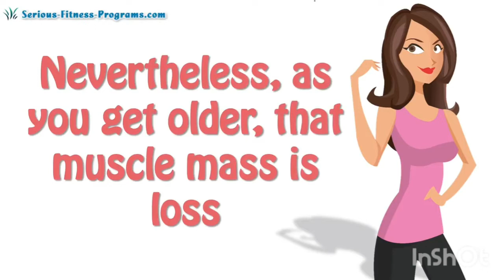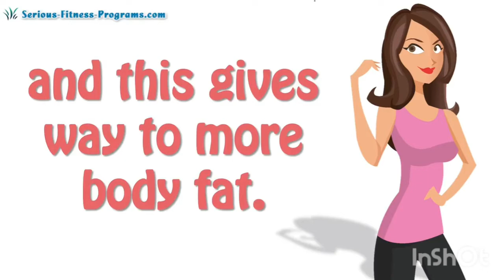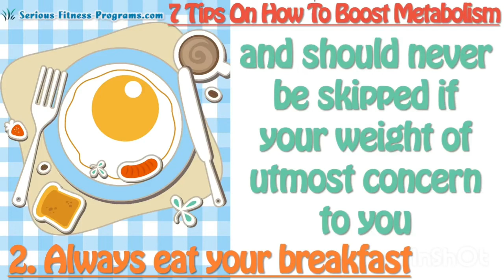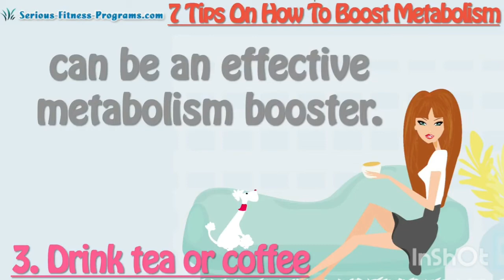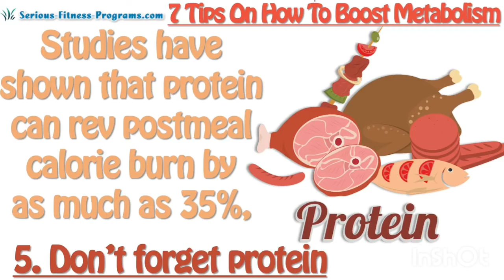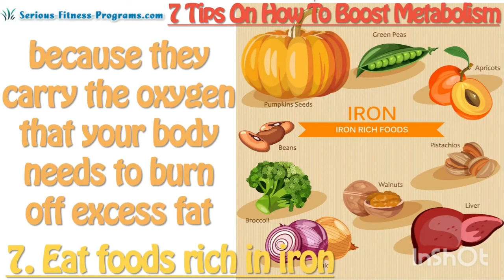What is metabolism and how to boost your metabolism to lose weight easily with Dr Ahmed Attia Eldahs